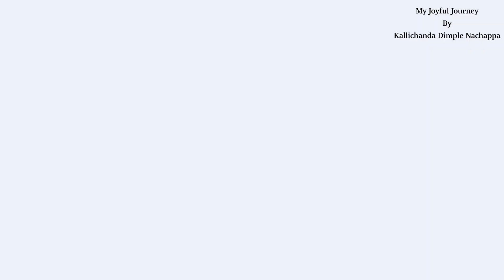ಕಿಚ್ಚ್ (ಪೊಣ್ಣ್'ರ ಆಸೆಕ್ ಮಿತಿ ಇಲ್ಲೆ) Kodava short movie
I am Dimple from Coorg. I post videos of daily routine, cooking,  of my Boutique,  hobbies,  etc.